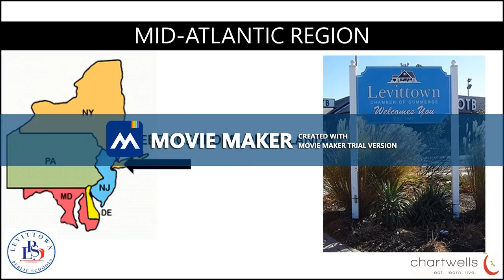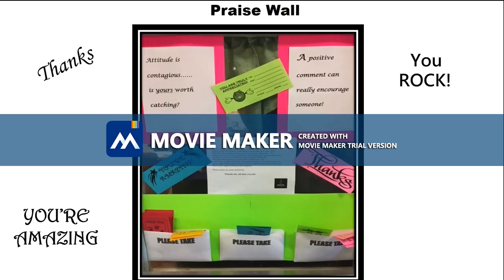Made by:MovieZilla at 2018/05/31 12:55:39.